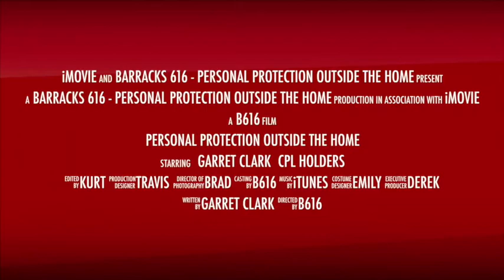Barracks 616 Personal Protection Outside the Home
PPOTH at BARRACKS 616